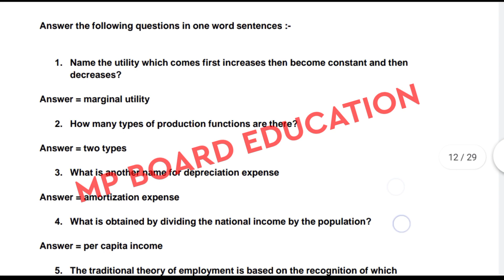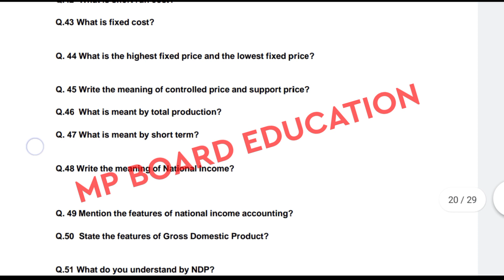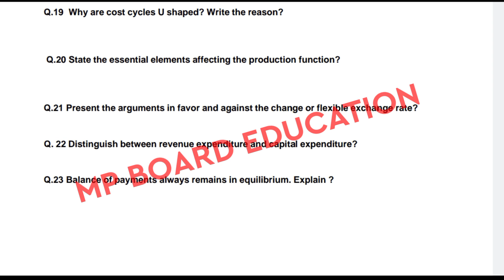MP Board 12th Economics paper 2023 || Economics most important questions